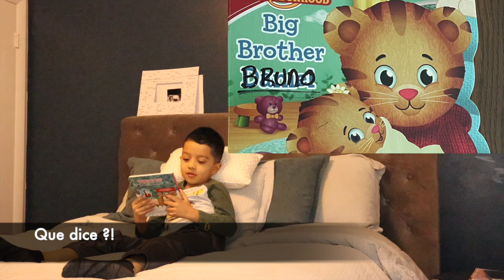We're Pregnant !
We're Pregnant !!! compartiendo las raciones de algunos de nuestros familiares y amigos.

Estamos embarazados !
sharing the reactions of some of our family and friends.